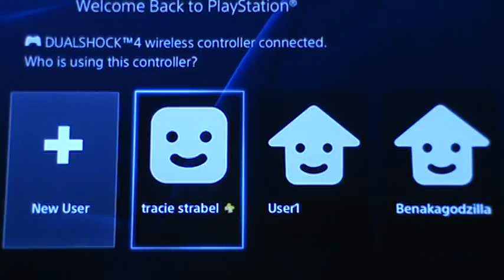Mortal Kombat X Game play 1 001